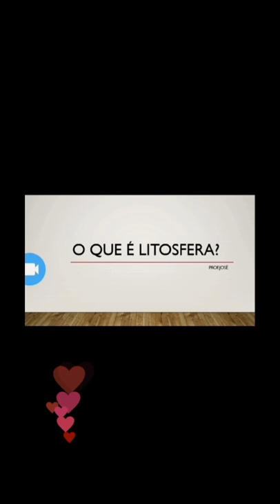O que é a Litosfera?🤔📚🚀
Neste vídeo vamos estudar sobre a Litosfera, desde já peço que é novo no canal e não é inscrito, se inscreva porque eu trago muito conteúdo interessante, que ajudará nos seus estudos, tanto para Enem, vestibulares...